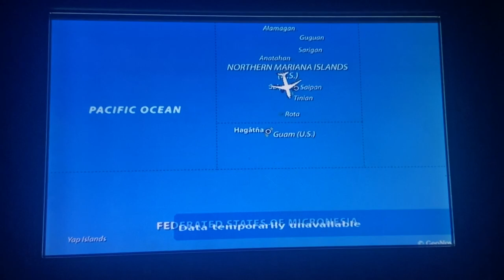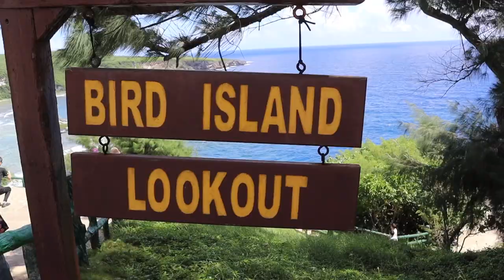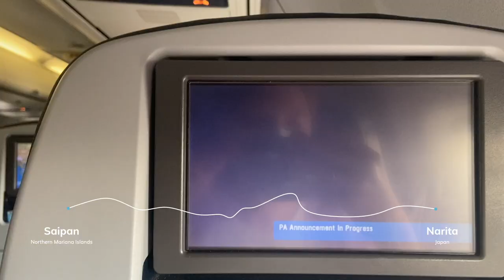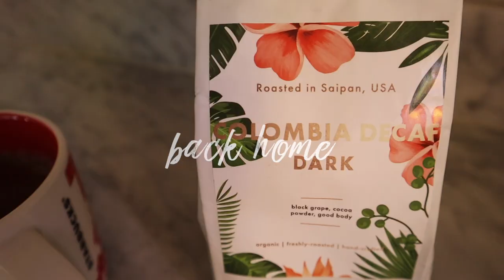Travel with Me to Saipan & Japan: Outfit Diary + Travel Vlog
Hey friends! I recently traveled to visit my best friend in Saipan, and thought I'd take you with me! Hope you enjoy!